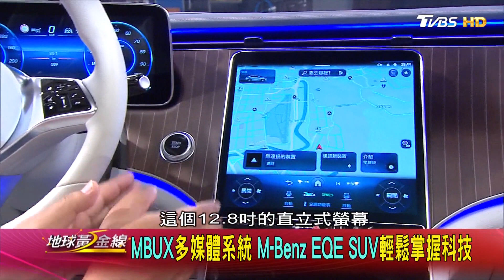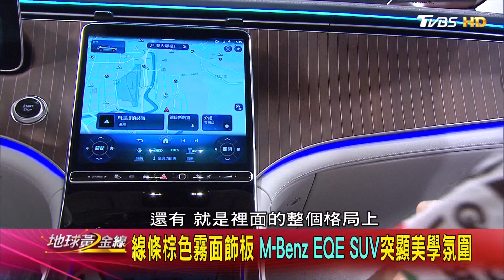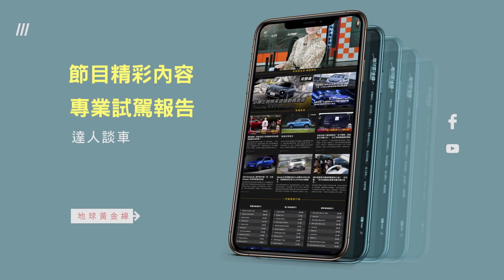動態身形未來感十足 M-Benz EQE SUV奠定美學新標準 賞車 地球黃金線 20230726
#Range Rover SV M-Benz EQE SUV